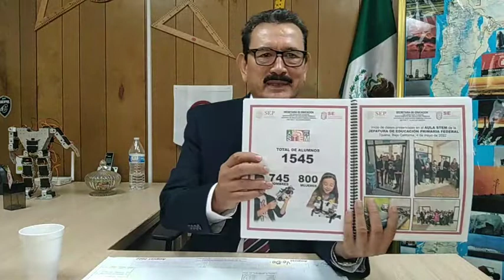𝗘𝗻𝘁𝗿𝗲𝘃𝗶𝘀𝘁𝗮 𝗰𝗼𝗻 𝗲𝗹 𝗽𝗿𝗼𝗳𝗲𝘀𝗼𝗿 𝗟𝘂𝗶𝘀 𝗠𝗮𝗻𝘂𝗲𝗹 𝗖ó𝗿𝗱𝗼𝘃𝗮 𝗥𝗼𝗺á𝗻